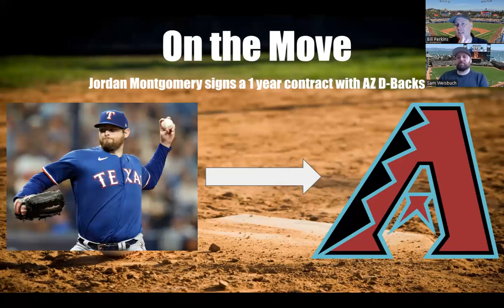Around the Diamond Season 2 Episode 11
Sam and Bill start the Regular Season out with a BANG!!!